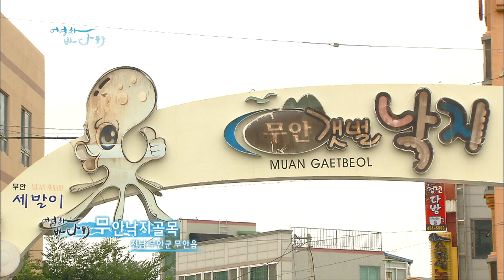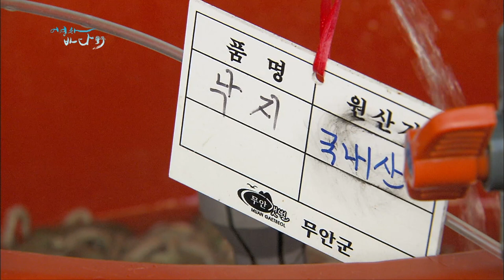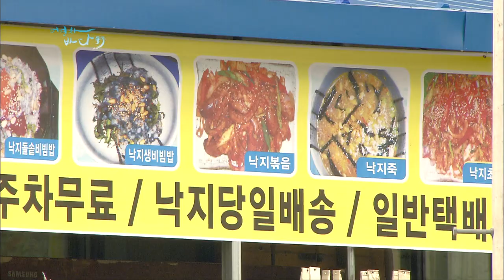무안 뻘낙지~ 몸에 힘이 없다 싶을때 이거 하나 잡숴봐! 양념도 필요 없고 훌터서 통으로 한마리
[어영차바다야다시보기]
연중 최고에 오른 맛이 있습니다.
갯벌이 품은 수많은 생명들 중.
어민들을 웃음짓게 하는 낙지입니다
천혜의 환경에서
다양한 먹이를 먹고 자란 낙지는
뻘속의 인삼이라 불릴 정도로
풍부한 영양분을 품고 있는데요
한여름 동안 청정 갯벌에서
건강히 살찌우는 낙지를 만나러,
서남해안 끝자락에 위치한
갯벌의 고장 무안으로 떠납니다.